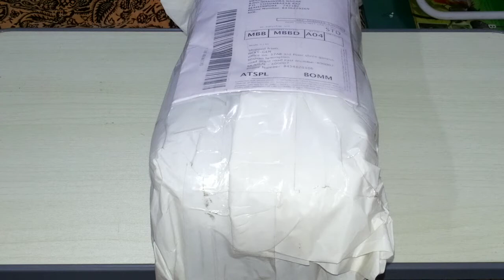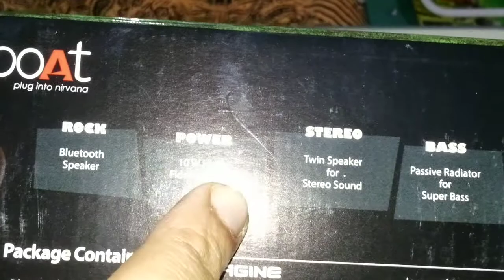Boat Rugby BT Speaker Unboxing And Review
Power Output: 10 Watts Speakers
Power Source: AC Adepter
Wireless music streaming via Bluetooth
Beautifully designed portable speakers
Extra bass and voice clarity feature enabled
Built in microphone for hands free calls and recording sounds
Echo and noise cancellation feature present
10 W speaker for a louder experience
Range of upto 30 ft, with 8 hours of playback.